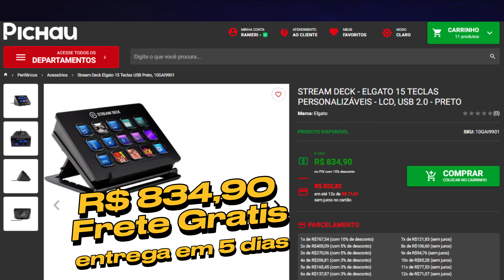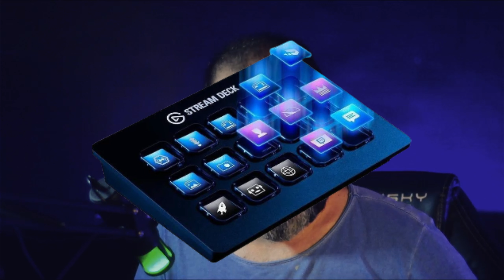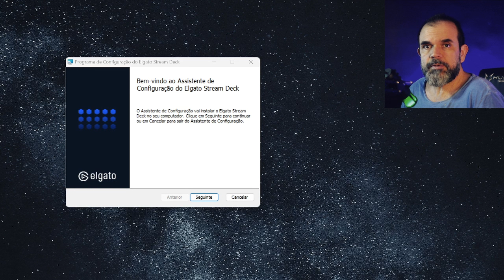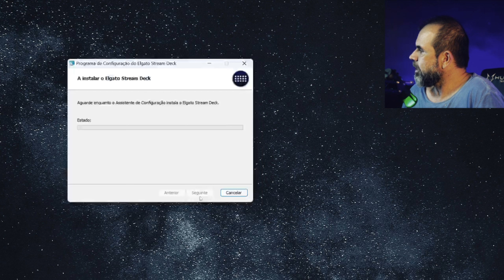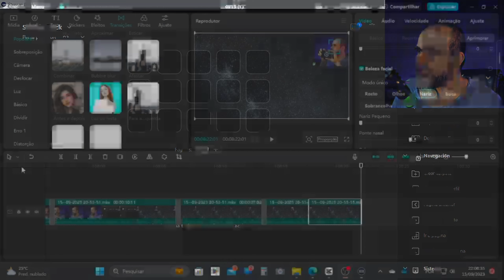Peguei O Stream Deck da El Gato - Com 15 Teclas e Com Display de Lcd Personalizável Valeu A Pena?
Abertura da caixa e uma sincera opinião sobre tudo que o produto entrega para criar conteúdos interativos!

Criar conteúdo de qualidade apoiado pela melhor tecnologia do mercado atual. Libere seu gênio criativo e faça transmissões personalizadas na Twitch, no YouTube, no Obs e etc.
Tudo isso enquanto se concentra no que mais importa: seu público.
Assuma o Controle Com 15 teclas LCD prontas para iniciar ações ilimitadas e eliminar a necessidade de mapear e memorizar atalhos de teclado. A operação tátil de um toque permite alternar cenas, lançar mídias, ajustar áudio e muito mais, enquanto o feedback visual confirma todos os seus comandos.

Sua Peça Central de Streaming

Tradicionalmente, esse nível de controle era exclusivo das principais emissoras de entretenimento. Agora, está ao seu alcance! Simplifique sua Configuração Elgato Game Capture, OBS, Twitter, TipeeeStream, XSplit, YouTube, Mixer e muito mais - o Stream Deck integra suas ferramentas e detecta automaticamente suas cenas, mídia e fontes de áudio, permitindo que você os controle com um toque rápido de uma tecla. Seja Pro Ativo Alertas automatizados facilitam a vida.
Funciona integrado com todo o seu sistema, sem exceções!